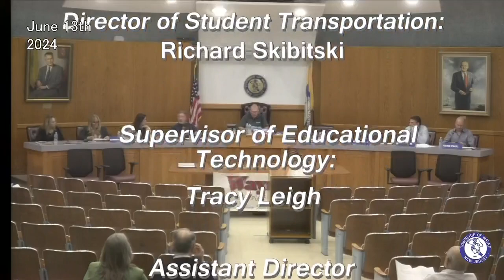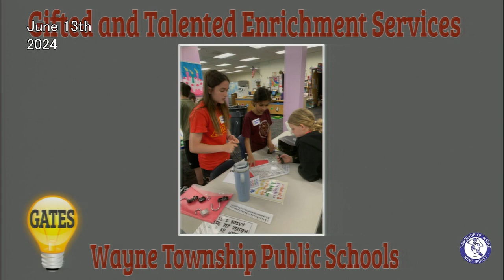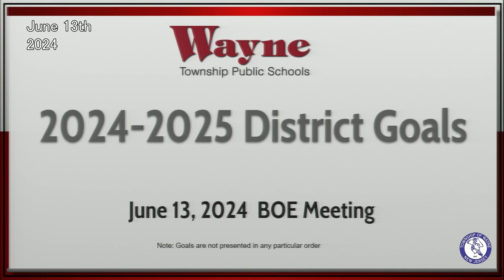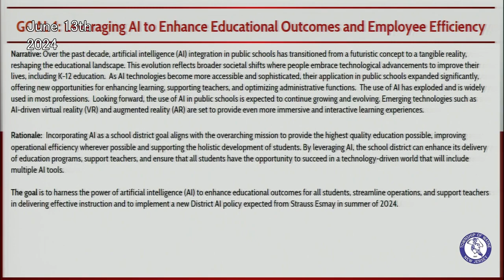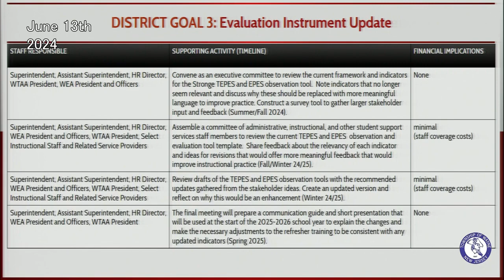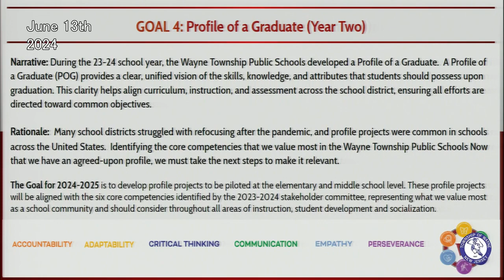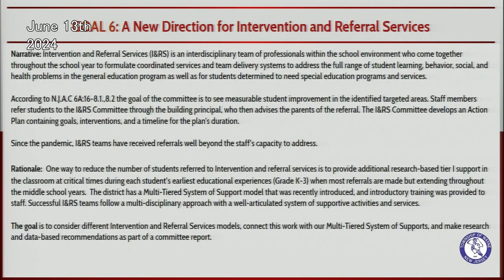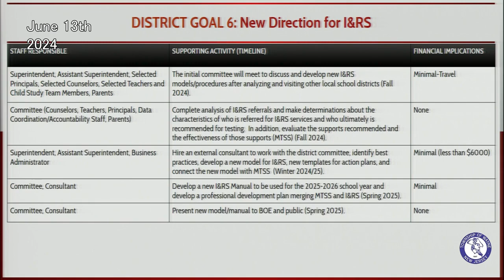June 13, 2024: Board of Education Meeting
Regular Meeting, Municipal Bldg., Council Chambers, 475 Valley Rd, Wayne, NJ